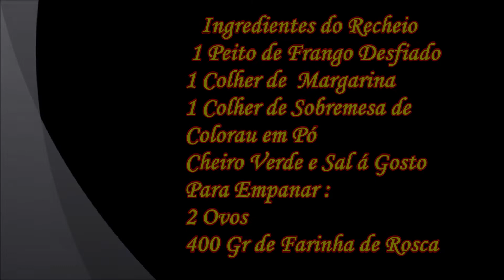Coxinha de Frango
Ola pessoal, no video de hoje Eu vou lhes ensinar como se prepara um dos salgadinhos ou o salgadinho mais querido de todos os brasileiros, é aquele salgadinho que voce come ha qualquer hora do dia e que dificilmente alguem recusa,estamos falando da  Coxinha de Frango, um prato simples,Rápido,fácil e muito gostoso e que não é nada fora do normal alguem trocar uma refeiçao por este delicioso salgado.

Ingredientes da Receita :

Massa

1 kg de Farinha de trigo
2 Colheres de Sopa de Margarina
1 kg de Batata Inglesa
500 gr de Mandioquinha Salsa
2 Litros de Caldo de Frango

Recheio

1 Peito de Frango Cozido e Desfiado
2 Colheres de Sopa Margarina
1 Cebola Picadinha em Cubinhos
2 Dentes de Alho Picadinhos
1 Colher de Sobremesa de Colorau em Pó
3 Colheres de Sopa de Requeijão Cremoso

Para Empanar :

3 Xicaras de Chá de Farinha de Rosca
2 Ovos inteiro batido

Para Fritar

900 ml de Óleo de Soja